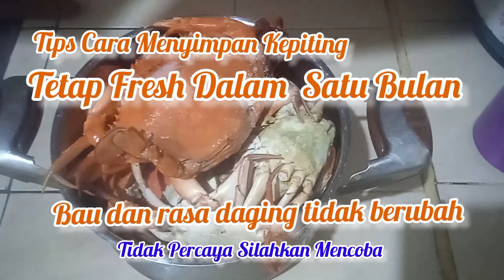menyimpan kepiting bisa tahan sebulan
untuk menyimpan kepiting bisa tahan sebulan ini saya mengunakan dengan mengukus kepiting,agar supaya daging tidak banyak mengandung air.serta daging bisa sedikit kering.tanpa mengurangi rasa dan bau aroma kepitingnya.